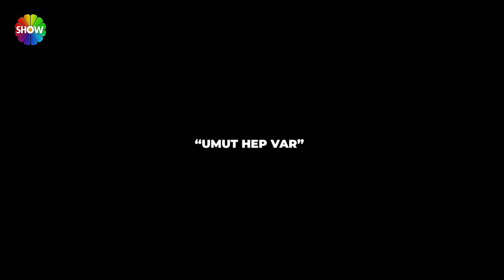Yasmin yeni ailesine kavuştu! | Bir Şansım Olsa 226. Bölüm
Bir Şansım Olsa'nın 226. Bölümünde; yıllardır görmediği babasının özlemine dayanamayarak peşine düşen bir kadının hikayesine tanıklık edeceksiniz. Kendisi henüz 3 yaşındayken annesi ve babası ayrılan Yasmin Hanım, yıllardır babasıyla görüşmemiştir. Annesiyle beraber Rusya’da büyüyüp yaşamış ve babasını ancak annesinin anlattığı hikayelerden tanımıştır. Sonunda babasına ve Türk kültürüne karşı duyduğu hasrete dayanamayan Yasmin Hanım, Türkiye’ye yerleşir ve arayışa başlar. Peki Yasmin Hanım yıllar sonra babasına kavuşabilecek mi?

Bu arayış sonucunda bilinmeyen gerçekler ortaya çıkacak. Yıllar sonra “Celal Bey, babası Tamer Bey’e ulaşabilecek mi?” sorusu yanıt bulacak.